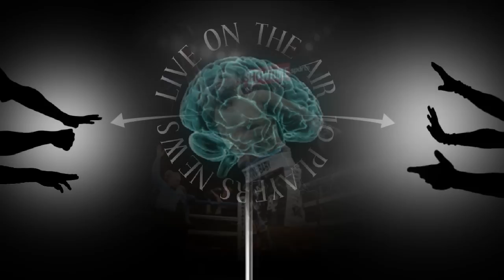Why the Heavyweight division sucks (Who can beat the Klitschkos?)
10Players is asked why the heavyweight division sucks, and tells it like it is